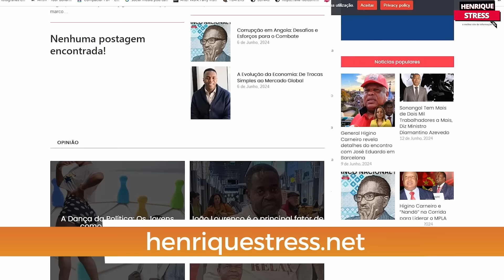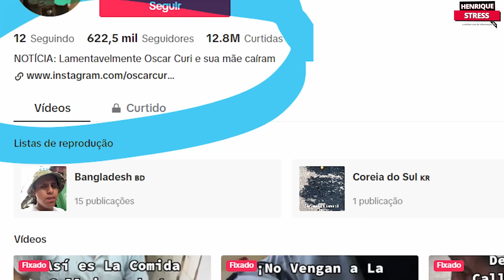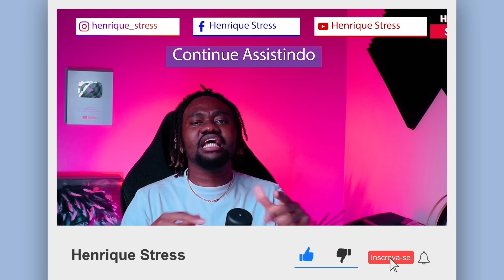Influenciador do peru falece após consumir comida de rua indiana